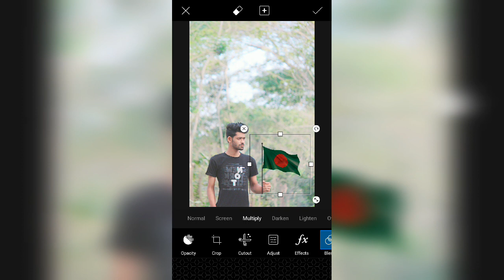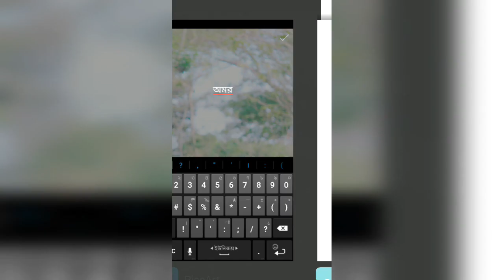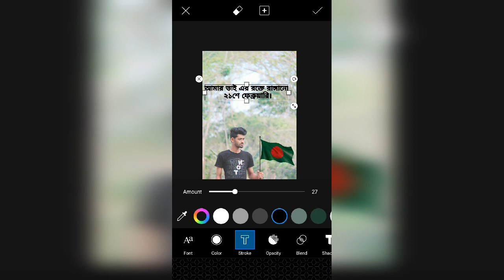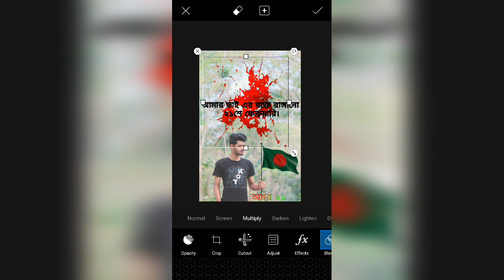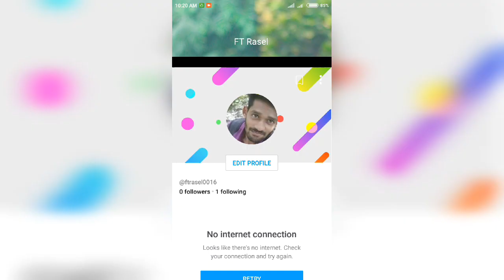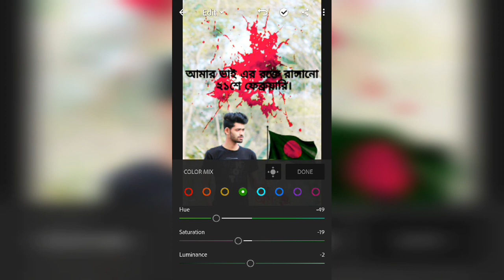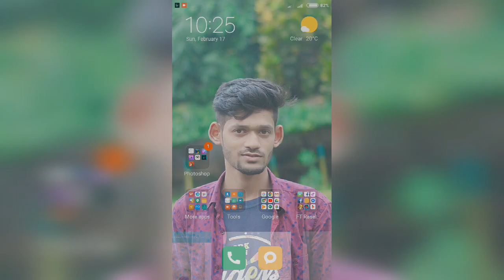21 February Mobile Photo Edite. Picairt & Lightroom Mobile Photo Edit.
All Png